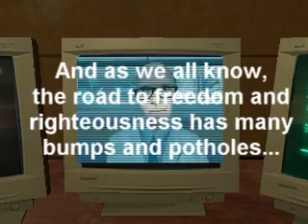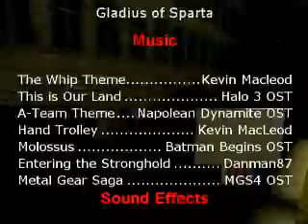SAS-Assassin: Mission Evocity (Garry's Mod Movie)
When a city is besieged by Wally Breen and an evil band of Combine, only one agent, in one agency, will be able to take him!